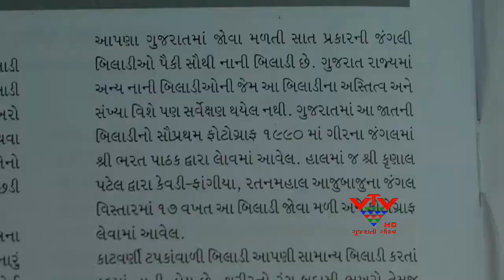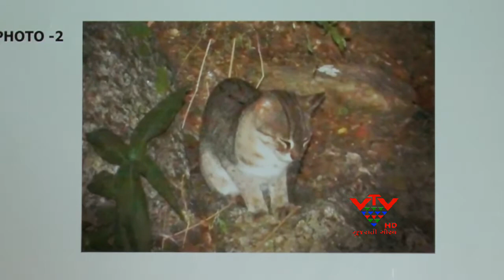VTV - RARE CAT CATCHES IN CAMERA BY ANIMAL'S LOVER - BANASKATHA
વનનાં ઘણા પ્રાણીઓ તથા પક્ષીઓની પ્રજાતીઓ અત્યારના સમયમાં લુપ્ત થવાનાં આરે છે... ત્યારે આવી જ એક કાટવર્ણી ટપકાવાળી બિલાડી બનાસકાંઠાના જૈસોર વન્ય અભ્યારણ્યમાં જોવા મળી હતી...જે પ્રાણી પ્રેમીઓનાં કેમેરામાં કેદ થઈ ગઈ હતી.